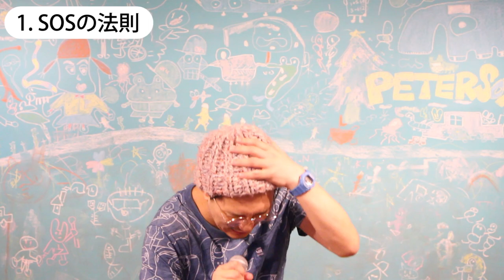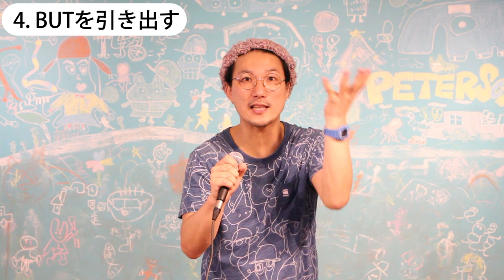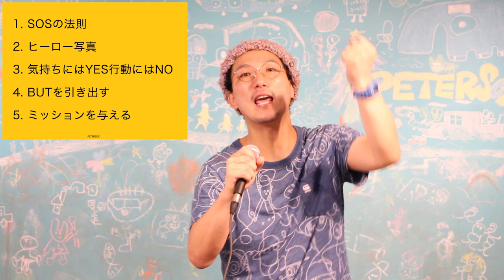【子育ての悩みを解決します】どうせ無理とは言わせない！子どもの自信を育む 北米流コーチング術５選（育児）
- 目次 -
0:00   イントロ
2:27   ①SOSの法則
5:07   サーカスの象の話(＊スキップ可能)
7:52    ①SOSの法則 （続き）
8:52    ②ヒーロー写真
10:25   ③気持ちにはYES, 行動にはNO
12:12   ④BUTを引き出す
14:54　⑤ミッションを与える

⭕️ミスターおかっちのSNSリンク一覧
（Instagaram, Twitter, BLOG, LINE講座, ライフスキルの学校）

2014年に和歌山で放課後スクールPETERSOXを立ち上げ「いつでも、どこでも、自分らしく輝ける社会をつくる」をビジョンに掲げ、現在までに１万人以上の子どもと大人にライフスキル教育を提供。

2019年に青年版国民栄誉賞のJCI JAPAN TOYP 2019（旧:人間力大賞）にて、会頭特別賞を受賞。

2013年 ファーストティーコーチ優秀賞を受賞
2016年 創業支援ビジネスプランコンテスト入賞
2017年 NICe全国ビジネスプランコンテスト奨励賞
2019年 JCI JAPAN TOYP 会頭特別賞